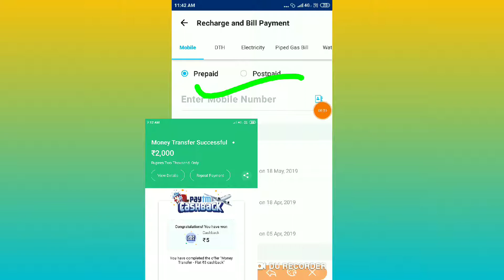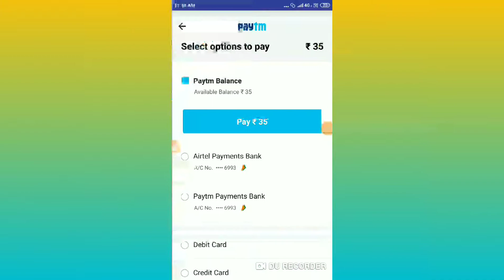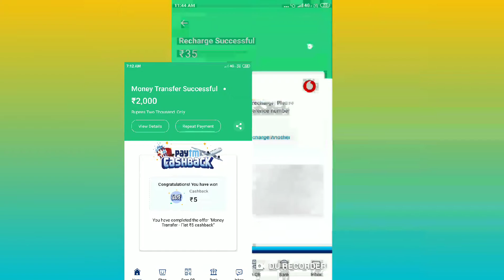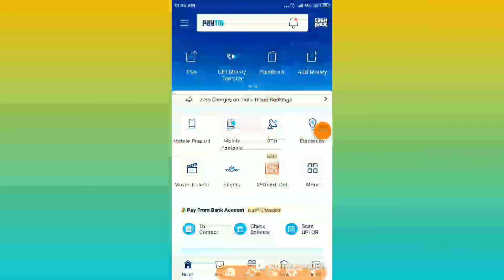Paytm New recharge, promo code, Rs10 cashback, full step by step in Bangla, offer for all user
Promo code -  (MONTH10)

2. Link your Bank Account on Paytm App
3. Transfer Money directly from Bank account using BHIM UPI
4. Get ₹1000 Cashback every month